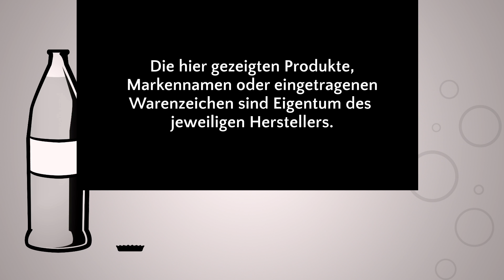Wir Probieren #180 Monster VR46